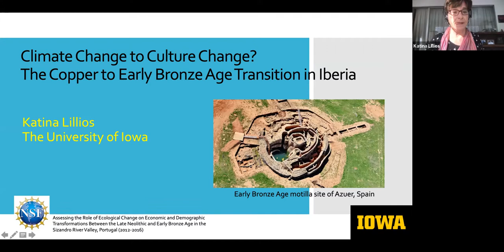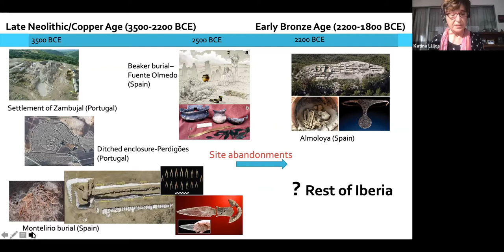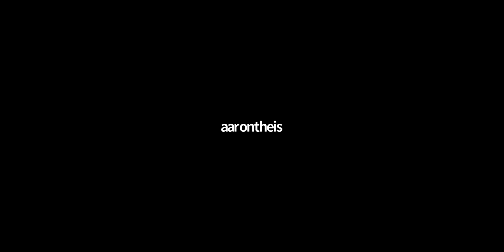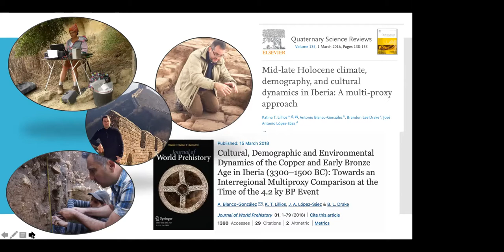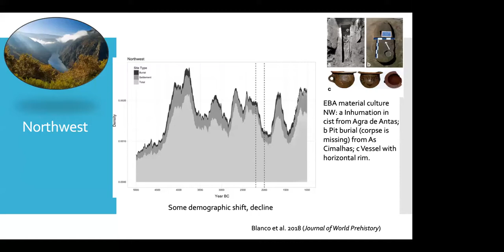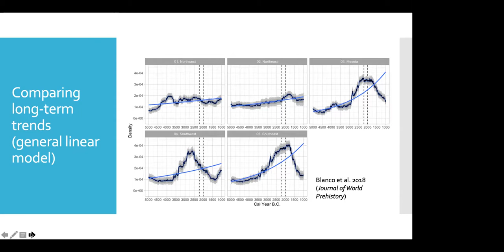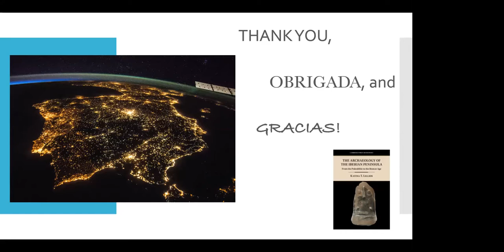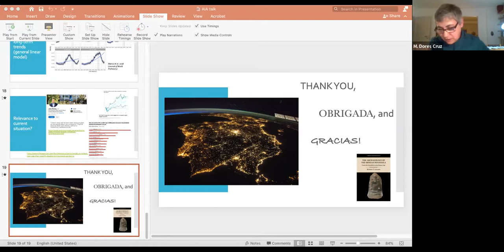Katina Lillios, PhD, University of Iowa: Climate Change to Culture Change?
Katina Lillios, PhD, University of Iowa
Lecture given on January 29 2022  @ 1pm
Climate Change to Culture Change? The Case Study of the Copper to Early Bronze Age Transition in Iberia